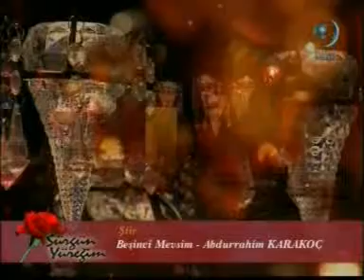Sürgün Yüregim - Gel ey Ask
Sürgün Yüregim Gel ey Ask ( Servet Yüksel )